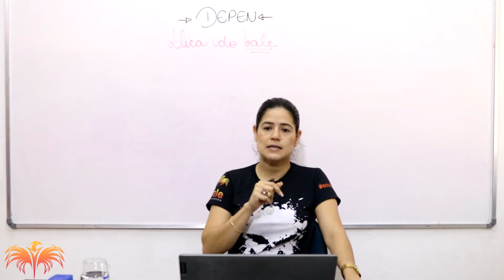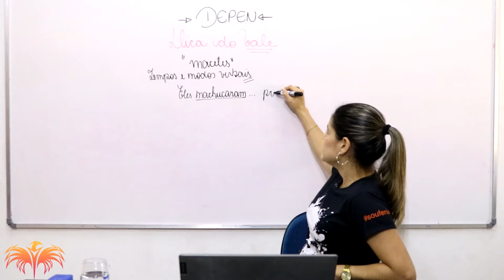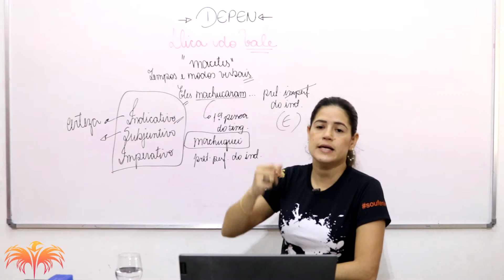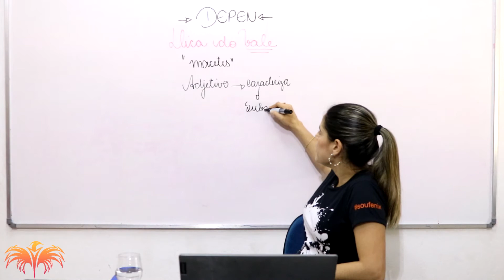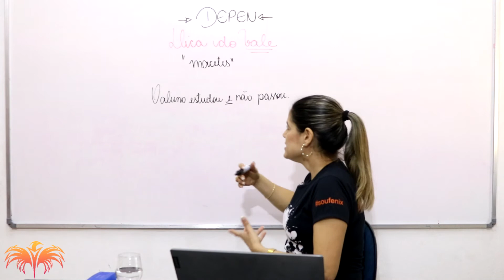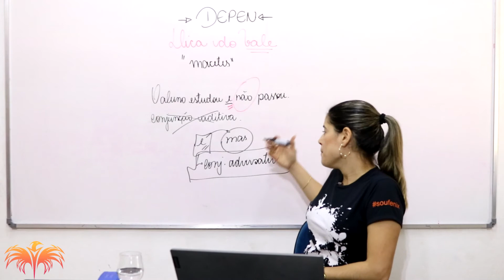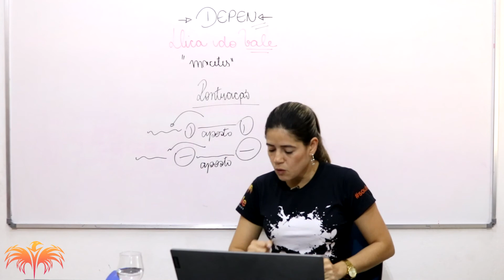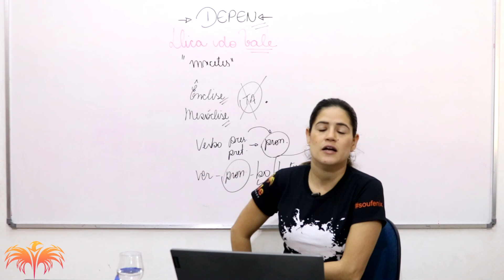DEPEN FEDERAL - Dicas Valiosas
Quer tirar nota máxima na sua redação?

 Fale conosco pela Central de Atendimento:
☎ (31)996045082